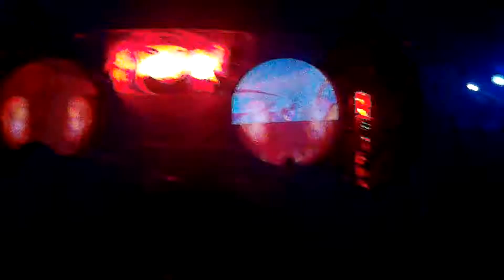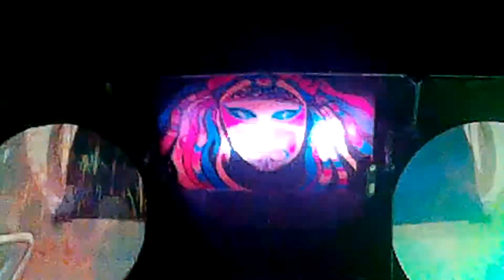StepEVOLUTION2 Vitkov-Klokocov 2017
StepEVOLUTION2 2017